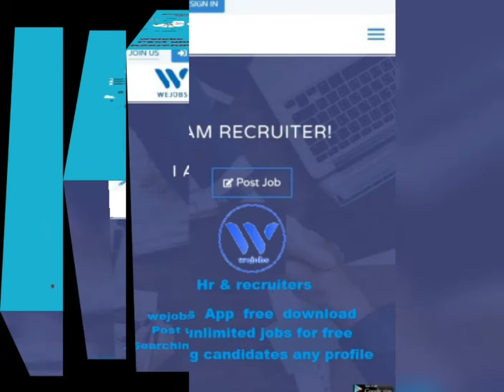We-jobs app download free jobs